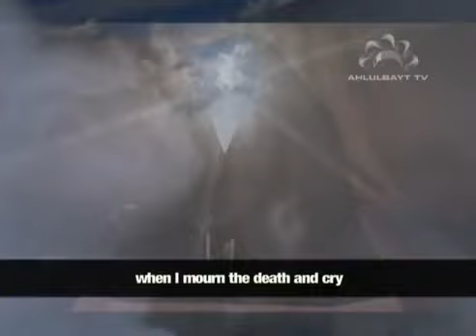English Noha Hazrat Zahra The Patient